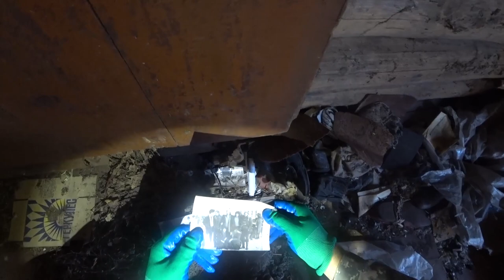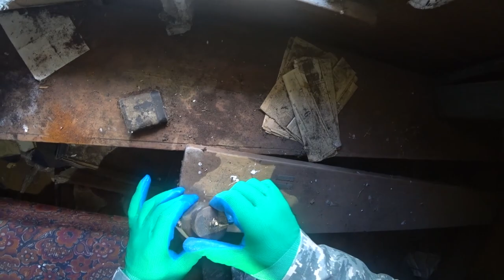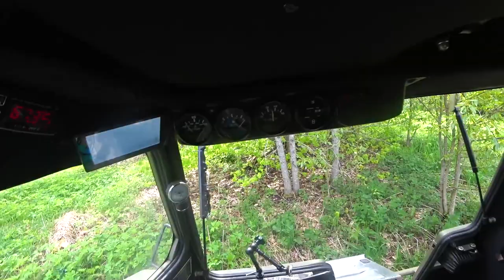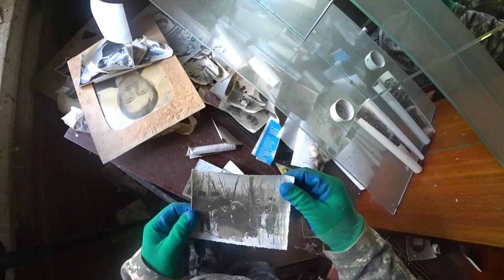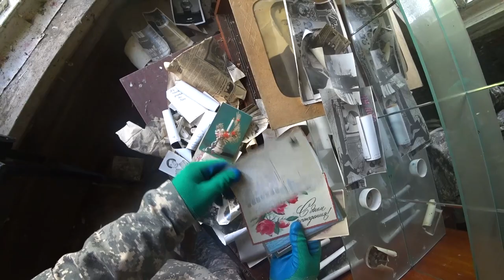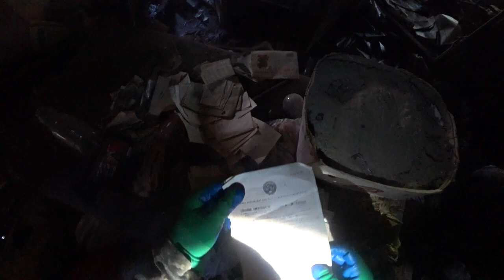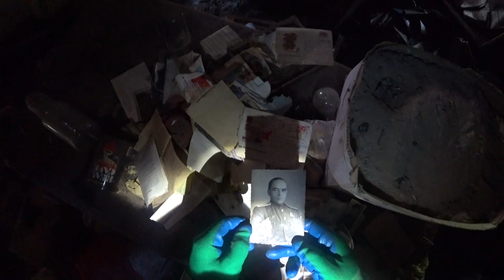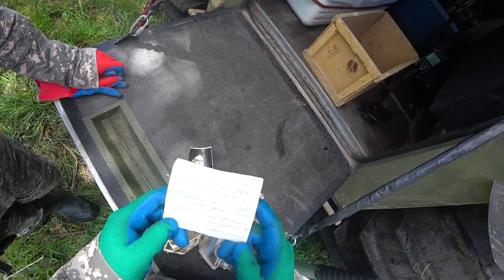Вездеход! Чердачный коп! Миллион на чердаке! Наконец то! ч2